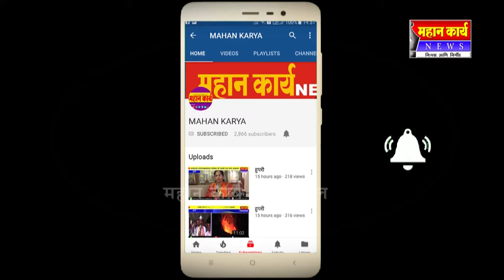शिरोळ - शिरोळ शहरात डेंग्यूचा संसर्ग